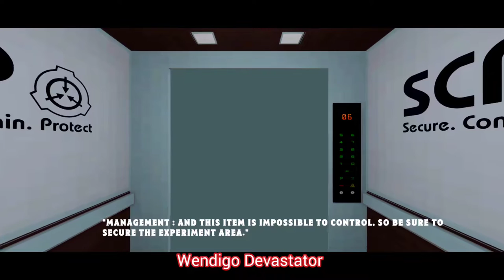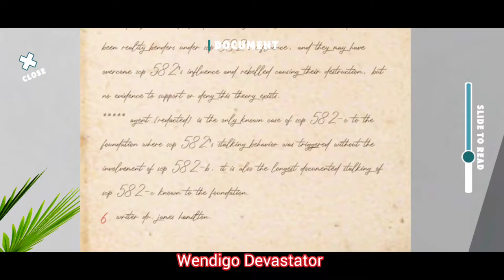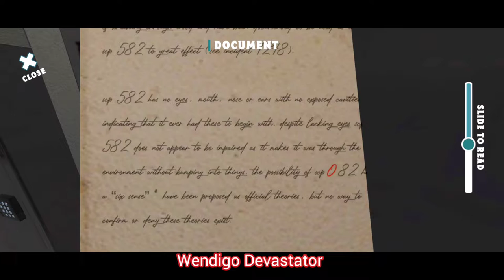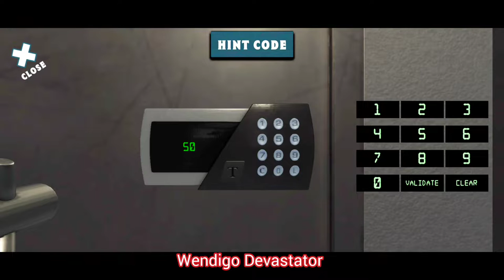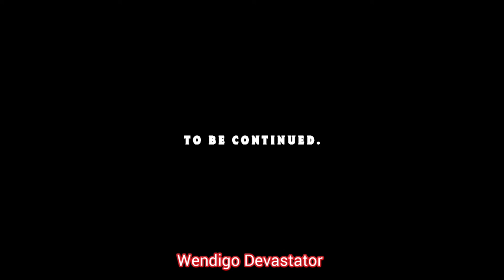The SCP-582 Slenderman Chapter 1 Beginning Full Gameplay by Wendigo Devastator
Scp 582 Slender Man

You will be a doctor.
The task is to finish.
The Experiment begins on SCP 582 Slender Man.

Be Careful slender man on the breach contain.

1  like  👍🏻to motivate me !!!

Help me to defeat @mythpat asap!!! and help me, support me !!!

Comments down below what game shall I play?